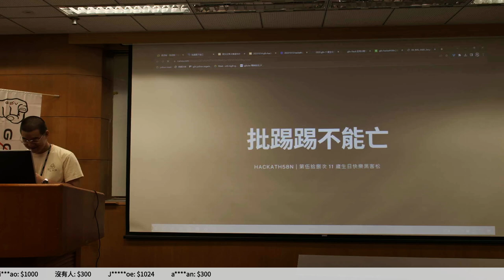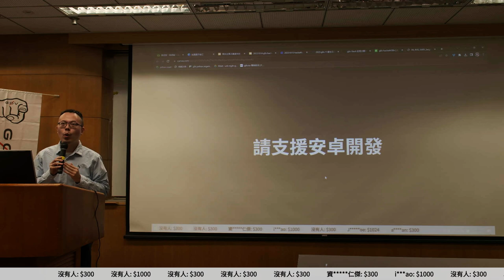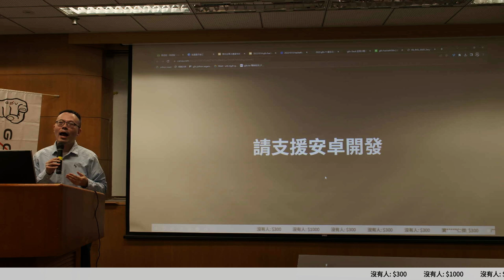g0v tw hackath58n — 提案 — 批踢踢不能亡 ／ Teemo — 11歲生日快樂黑客松